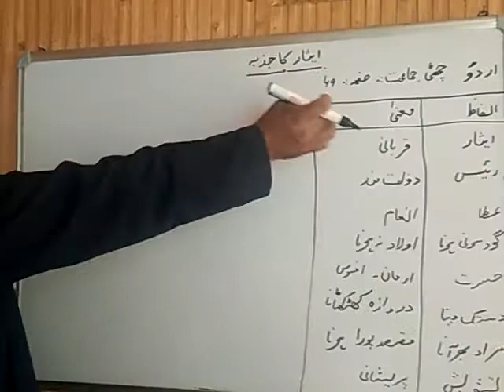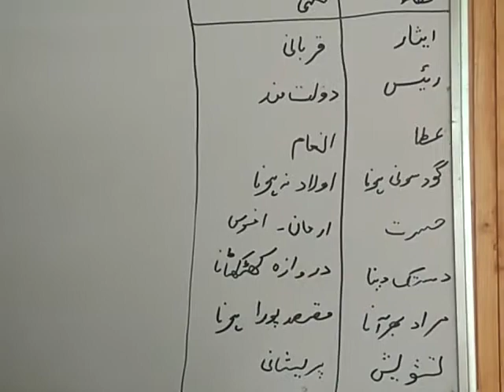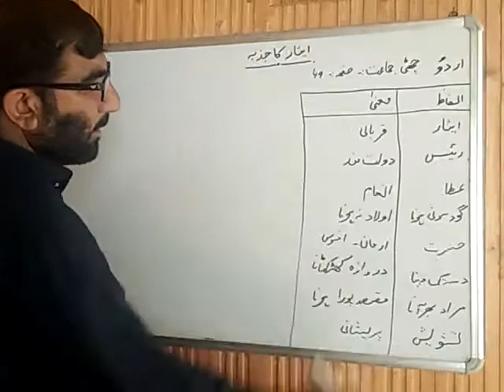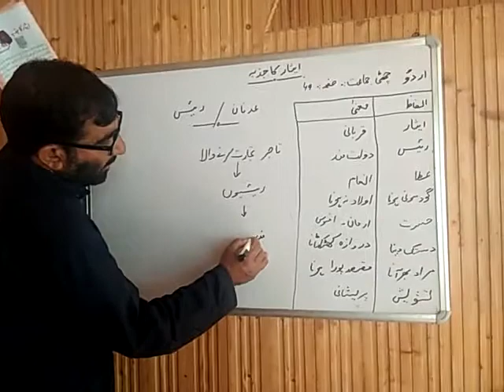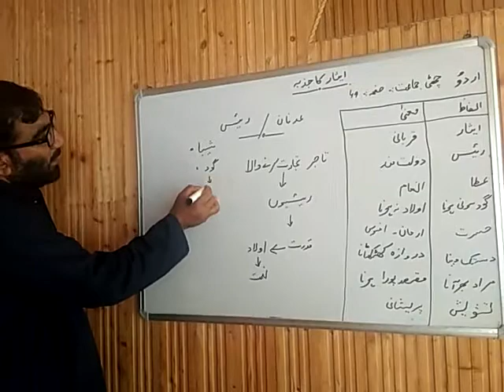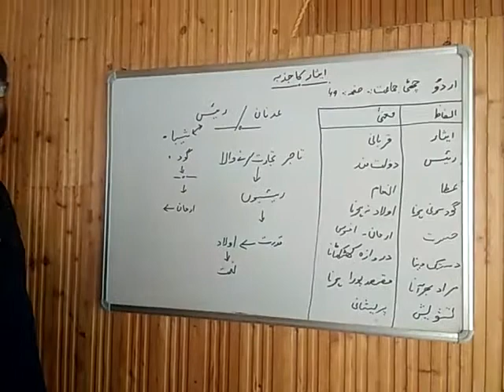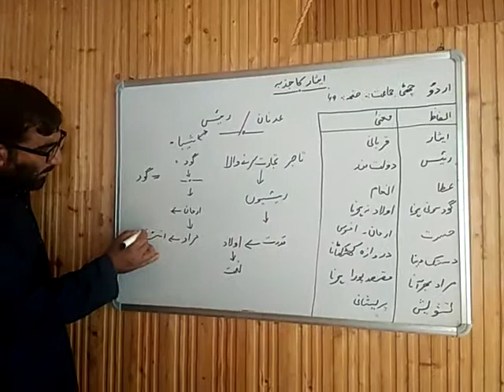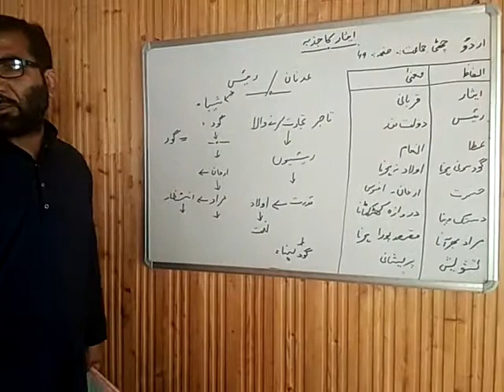6th Urdu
Eesar ka Jazba (Part 1)